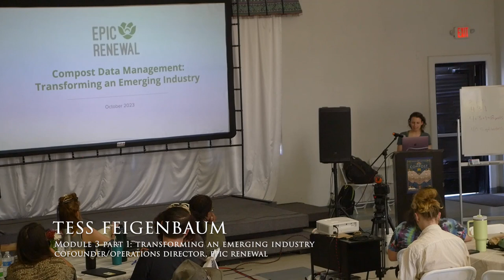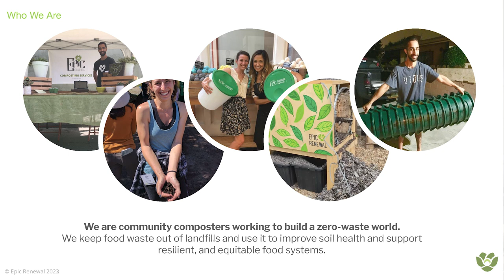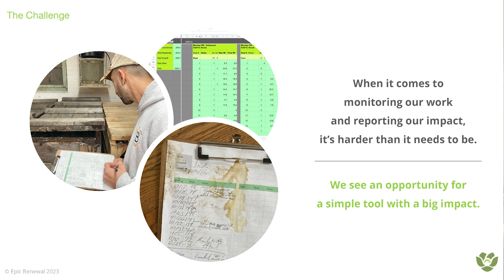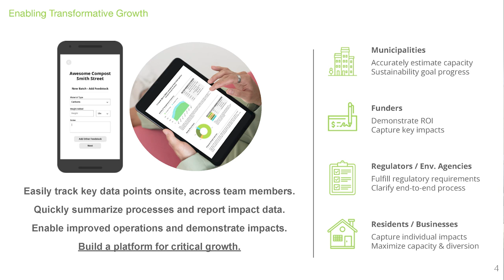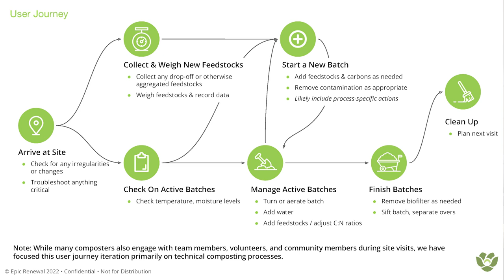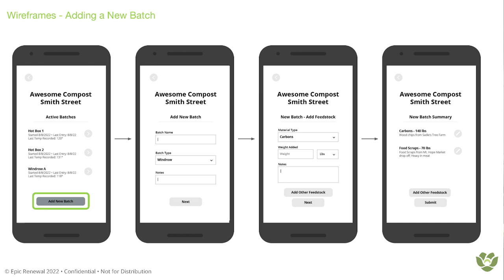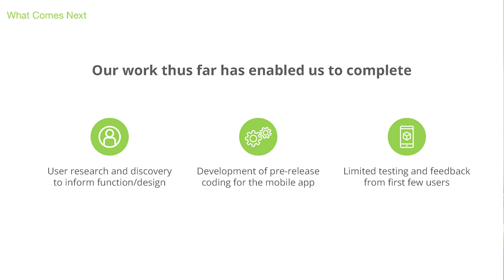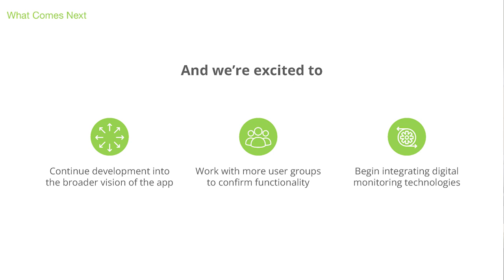Module 3: Compost Data Management, Transforming an Emerging Industry - Tess Feigenbaum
In this presentation, Tess Feigenbaum of Epic Renewal covers the importance of tracking your site composting data.  From reporting to funders/regulators to prove what you’re doing matters, to accurately estimating site capacity,  and telling your story through the capturing of key impacts, all of this can be done quicker and easier with the CCGS Site Operations app for Iphone or Android.